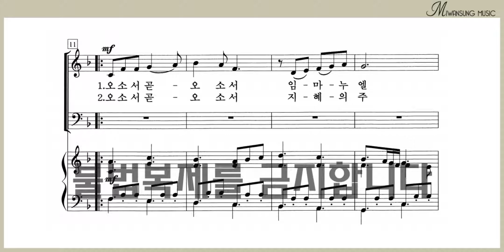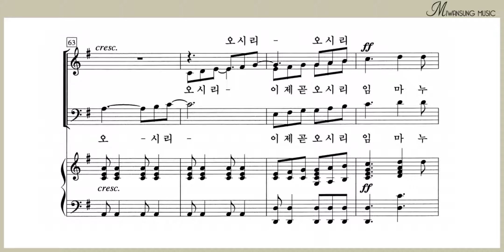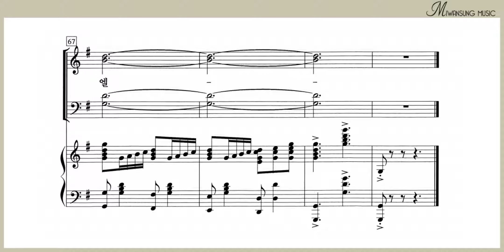곧 오소서 임마누엘 / 소프라노파트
쉽고 은혜로운 찬양 2집 / 곧 오소서 임마누엘 / 소프라노파트